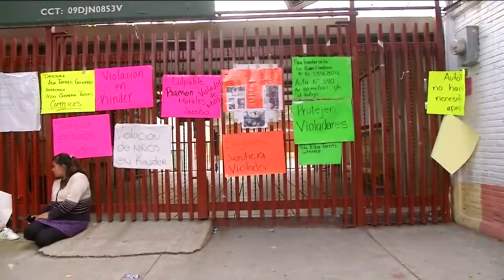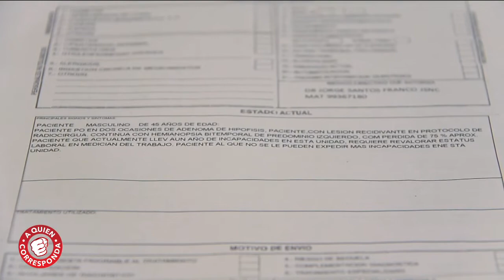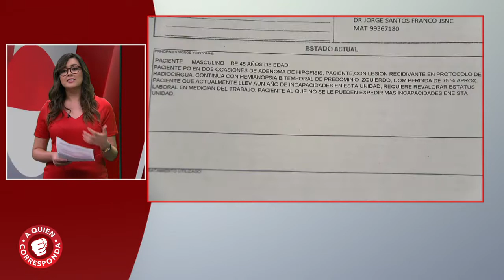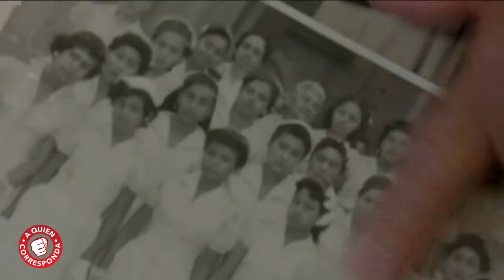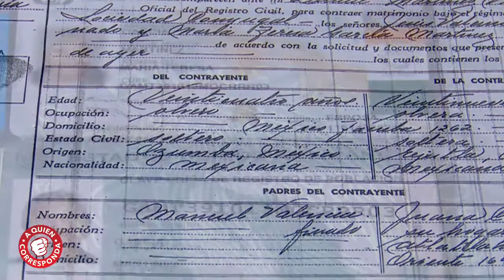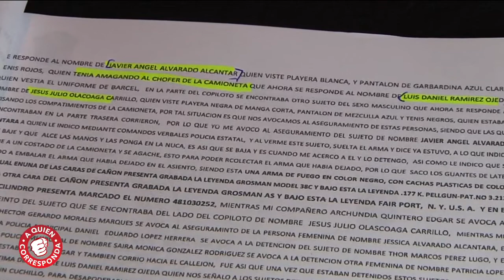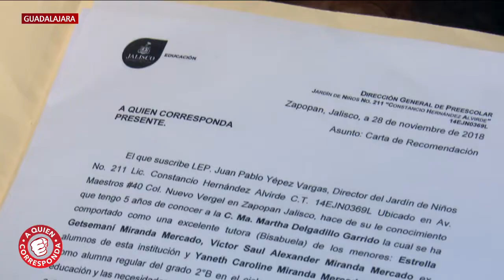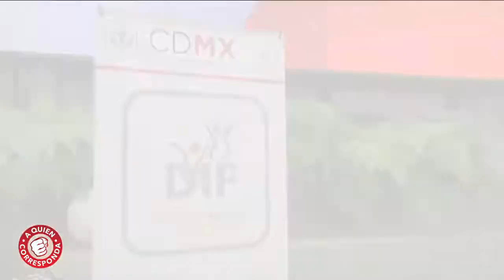A Quien Corresponda | Programa completo 04 de febrero 2019